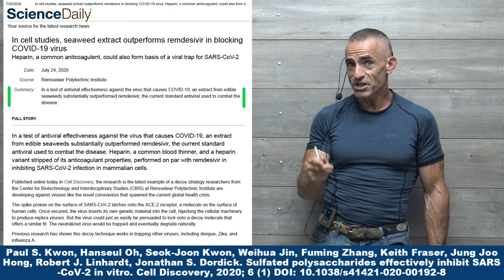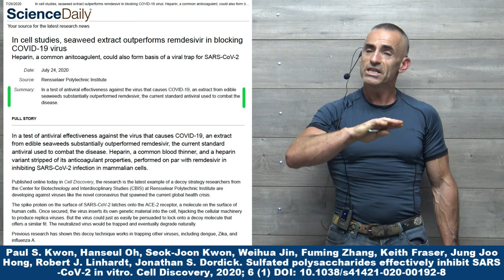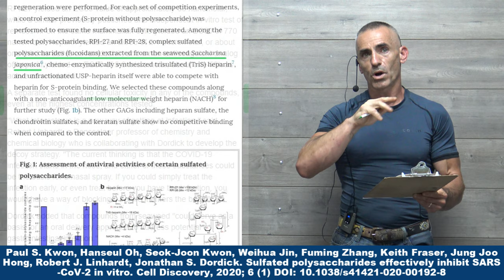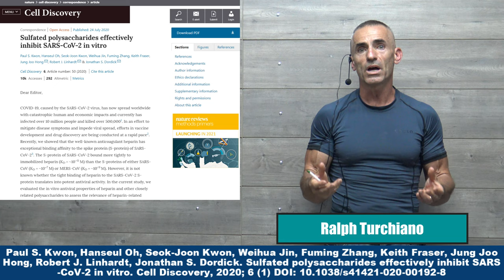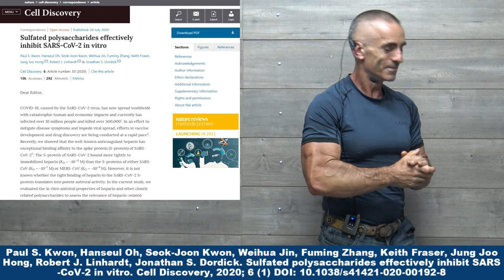In cell studies, seaweed extract outperforms remdesivir in blocking COVID virus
In a test of antiviral effectiveness against the virus that causes COVID-19, an extract from edible seaweeds substantially outperformed remdesivir, the current standard antiviral used to combat the disease.

Paul S. Kwon, Hanseul Oh, Seok-Joon Kwon, Weihua Jin, Fuming Zhang, Keith Fraser, Jung Joo Hong, Robert J. Linhardt, Jonathan S. Dordick. Sulfated polysaccharides effectively inhibit SARS-CoV-2 in vitro. Cell Discovery, 2020; 6 (1) DOI: 10.1038/s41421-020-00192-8